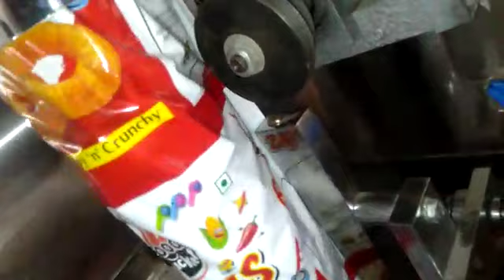royal food processing and packaging machines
A-35 sector 10 noida up